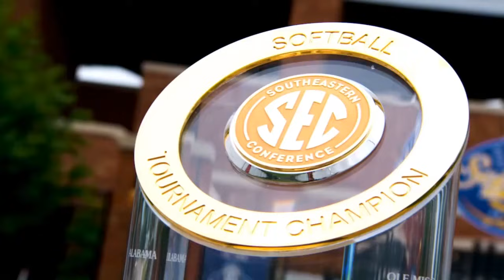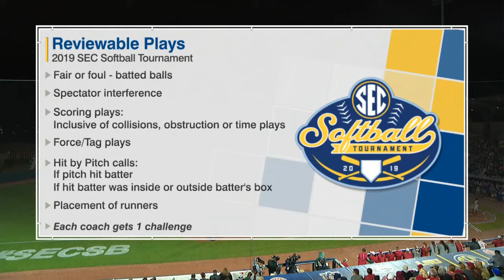Florida vs Alabama Softball 2019 SEC Softball Championship